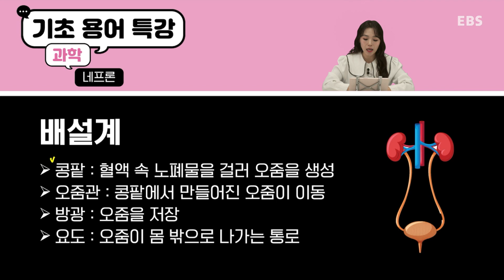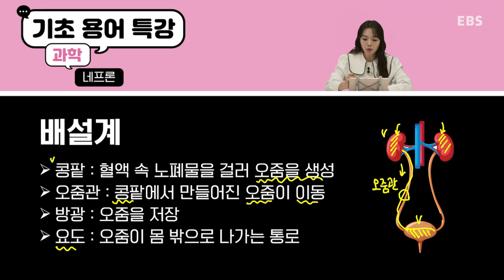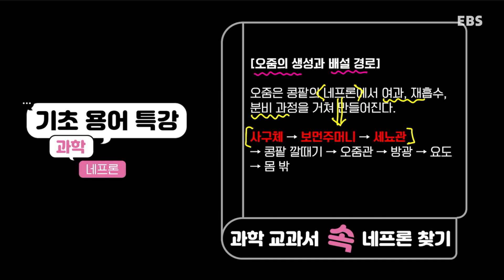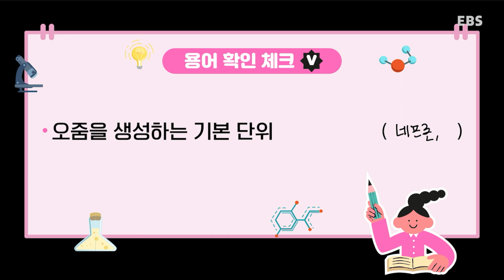기초용어특강 과학｜네프론